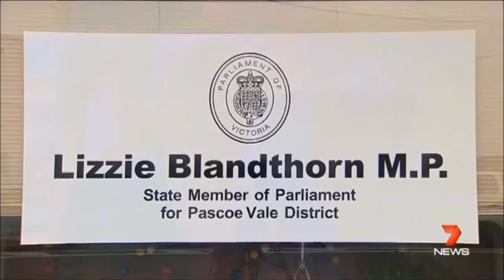black Jesus in Australia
Melbourne MP's 'black Jesus' doll sparks complaints for being 'offensive to Christians'